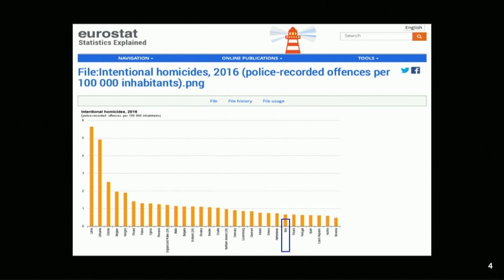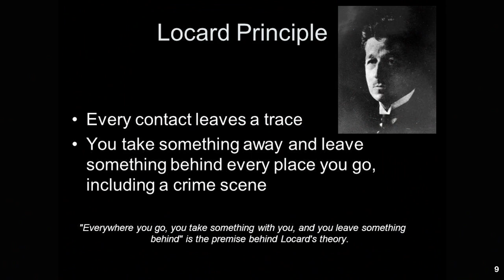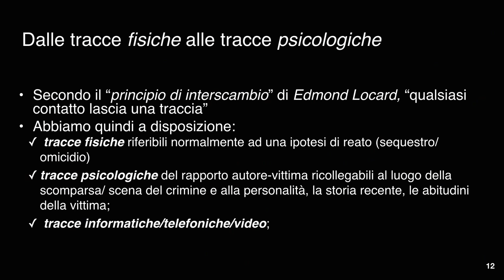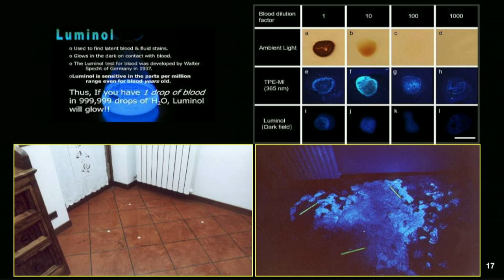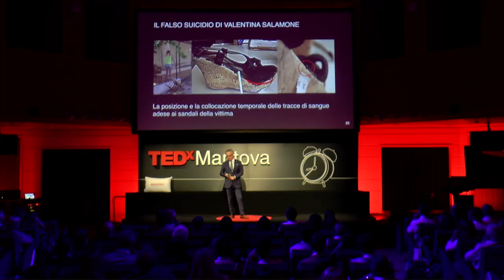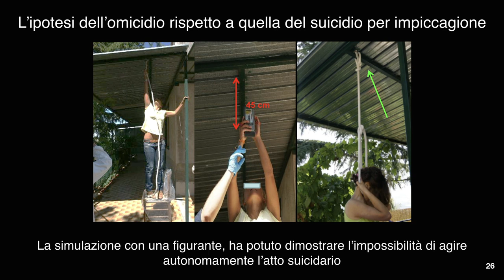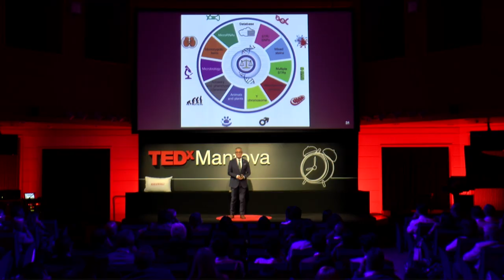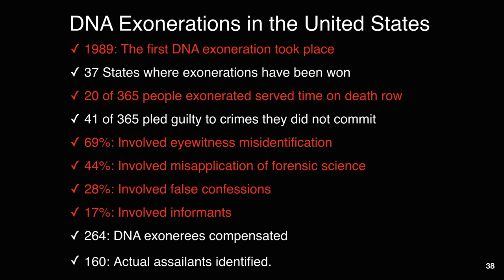Strengthening justice through science | Luciano Garofano | TEDxMantova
L’evoluzione della scienza e della tecnologia al servizio della giustizia é raccontata da Luciano Garofano, per dare un messaggio sul risveglio della sicurezza, possibile grazie alle persone che ricercano sempre la verità con dedizione e responsabilitá.

Luciano Garofano é generale in congedo dell’Arma dei carabinieri, ed è stato per 14 anni comandante del R.I.S. (Reparto Investigazioni Scientifiche) di Parma, il nucleo di ricerca investigativa più avanzato in Italia. É autore di libri di grande successo, fra cui “Delitti Imperfetti Atto I e II” e “Uomini che Uccidono le Donne”.

The evolution of science and technology at the service of justice is told by Luciano Garofano, to give a message on the awakening of security, possible thanks to the people who always seek truth with dedication and responsibility.

Luciano Garofano is a general on leave of the Carabinieri, and for 14 years was commander of the R.I.S.  (Scientific Investigations Department) of Parma, the most advanced investigative research unit in Italy.  He is the author of highly successful books, including "Delitti Imperfetti Atto I and II" and "Men Who Kill Women".

This talk was given at a TEDx event using the TED conference format but independently organized by a local community. ”La scienza ha rivoluzionato il modo di fare e dare giustizia”. La cronaca nera è il suo mestiere: generale in congedo dell’Arma dei carabinieri,
è stato per 14 anni comandante del R.I.S. di Parma. Autore dei libri “Delitti Imperfetti Atto I e II” e “Uomini che Uccidono le Donne”, ha anche condotto il programma “L'altra metà del crimine” in onda su La7.
Nel suo lavoro, ci dice, promuove la divulgazione ma frena il sensazionalismo. This talk was given at a TEDx event using the TED conference format but independently organized by a local community.